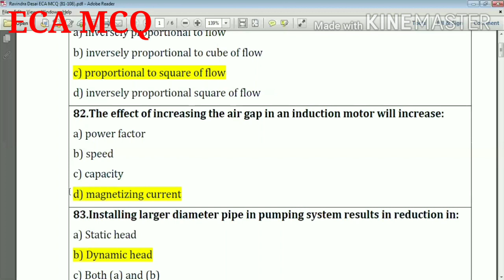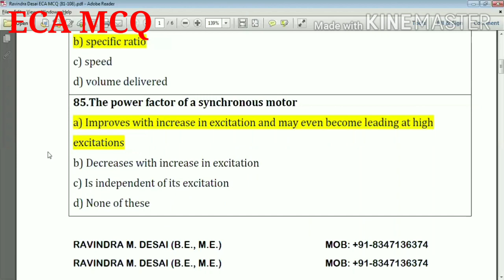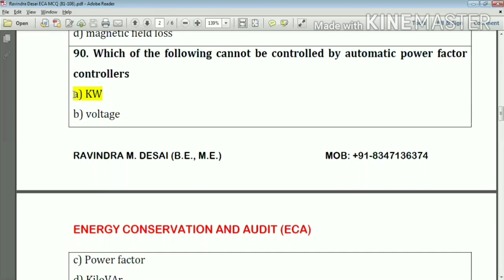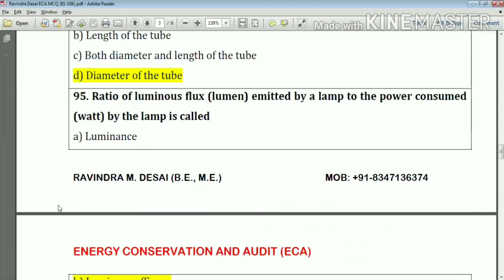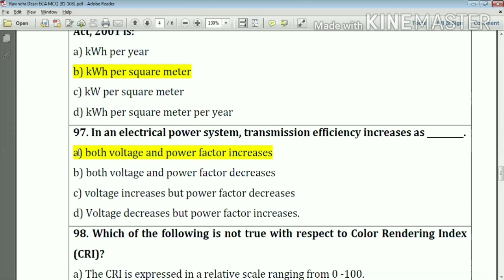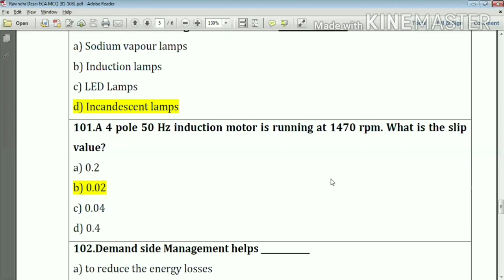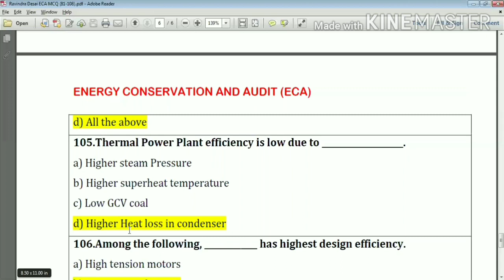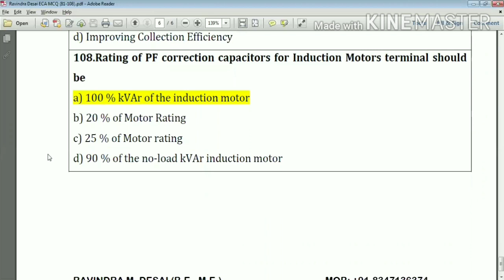ECA MCQ (81-108)Electrical Engineering GTU EXAM energy conservation audit gtu mcq exam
ECA MCQ

ECA MCQ  Electrical Engineering Energy Conservation Audit MCQs on YouTube

This MCQ will helps in various competitive Exam,GTU exam and all government Exam of Gujarat state and India.